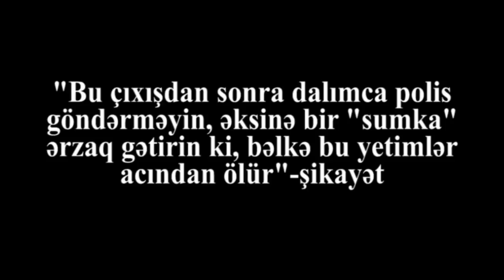"Dalımca polis göndərmə ey, vicdanın varsa bir "sumka" ərzaq gətir, acıq!"-Binəqədi İH başçısına